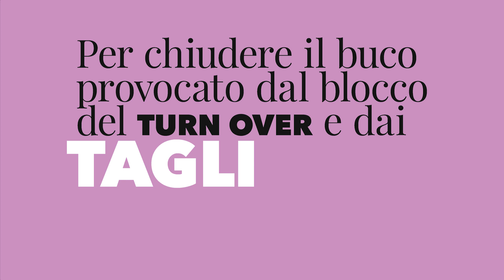Un NEW DEAL per la SALUTE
La proposta di riforma del Servizio socio sanitario nazionale della Fp Cgil, presentata in piazza a Roma - alla presenza del ministro della Salute, Roberto Speranza, e del segretario generale della Cgil, Maurizio Landini - in occasione della manifestazione 'Sanità: pubblica e per tutti!'.